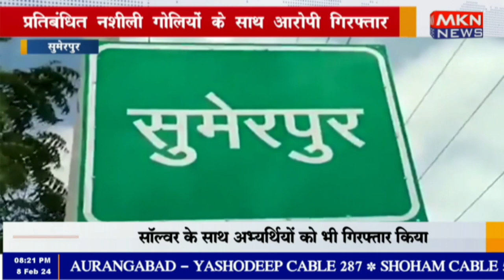सुमेरपुर - प्रतिबंधित नशीली गोलियों के साथ आरोपी गिरफ्तार